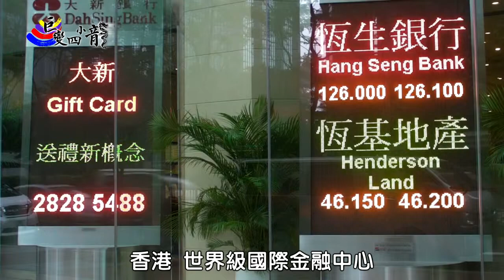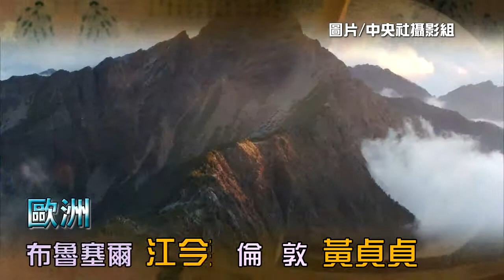全球視野1484集